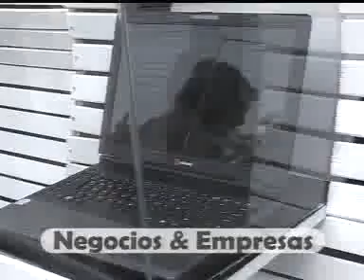Cámara Comercio Italiano de Córdoba